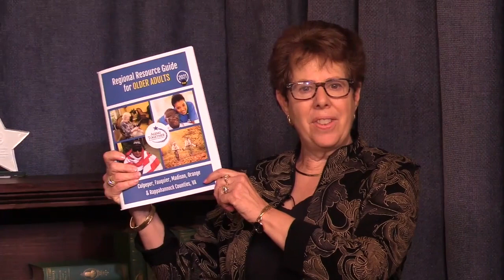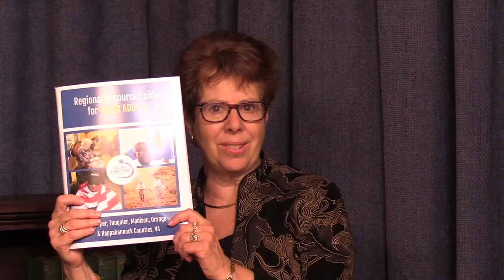Aging Together - 5 Over 50 2021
Aging Together, a non-profit that helps bring resources to older adults in the community, holds their annual 5 Over 50.  Due to health concerns caused by the COVID-19 pandemic, the event is held virtually, airing LIVE in-studio on Culpeper Media Network, with the addition of pre-produced segments.  Five seniors, who have dedicated their lives to serving their community, are recognized at this annual award presentation.